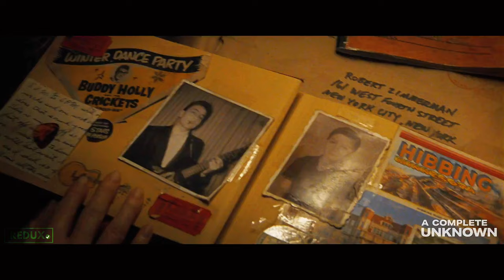A Complete Unknown (2024) | HD Trailer | Redux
A Complete Unknown is an upcoming American biographical drama film directed by James Mangold, who co-wrote the screenplay with Jay Cocks based on the 2015 book Dylan Goes Electric! by Elijah Wald.

The film is about the controversy surrounding the switch to electrically amplified instrumentation by Bob Dylan. Timothée Chalamet stars as Dylan and also serves as producer. It also stars Edward Norton, Elle Fanning, and Monica Barbaro.

A Complete Unknown is scheduled to be released in the United States on December 25, 2024.